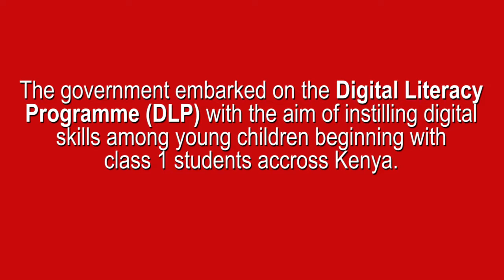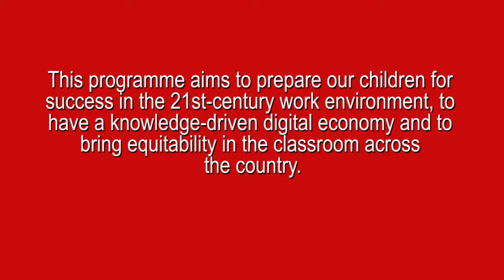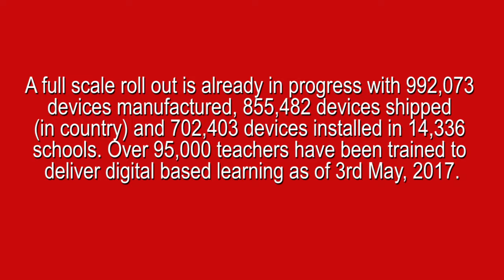DIGITAL LITERACY PROGRAMME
The government embarked on the Digital Literacy Programme (DLP) with the aim of instilling digital skills among young children beginning with class 1 students.